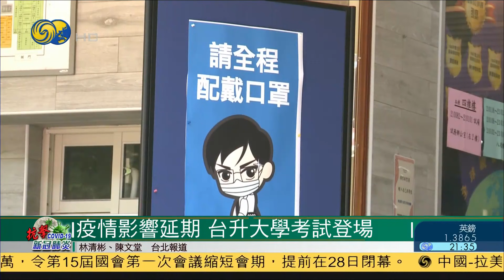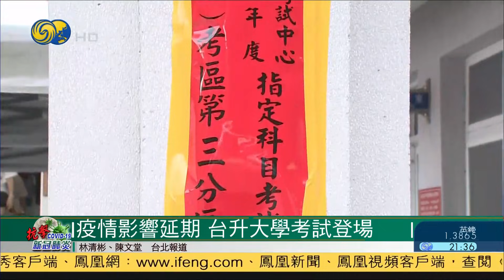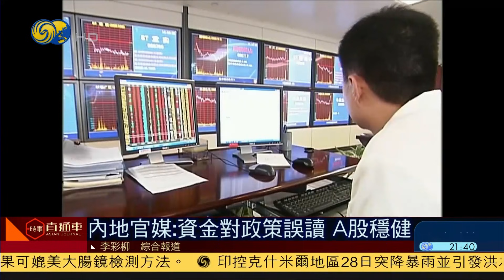《時事直通車》美印外長會晤 共商阿富汗等地區問題；王毅冀中國-東盟關係更加精彩強勁；香港特首祝賀何詩蓓奧運奪銀牌 20210728【下載鳳凰秀App，發現更多精彩】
到訪印度的美國國務卿布林肯，7月28日與印度總理莫迪舉行會晤。莫迪發推文表示，歡迎美國總統拜登加強印美戰略夥伴關係。而當天稍早前布林肯與印度外長蘇傑生會面，雙方都強調需要保持合作，尤其是在面對美軍撤出阿富汗之後的地區局勢方面。